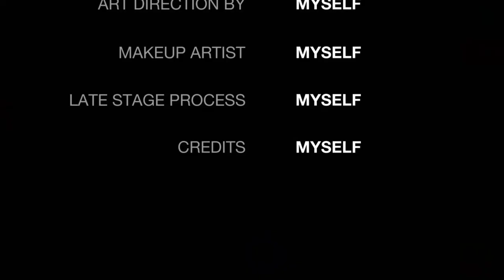Making A Neon Mouse!